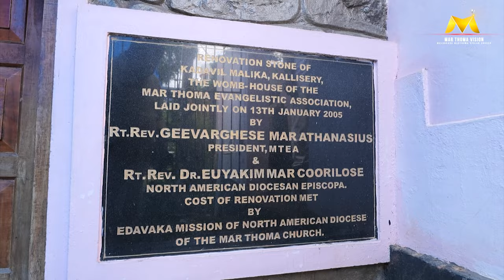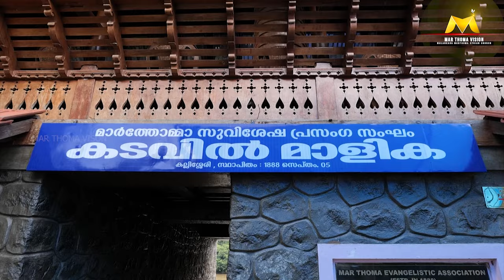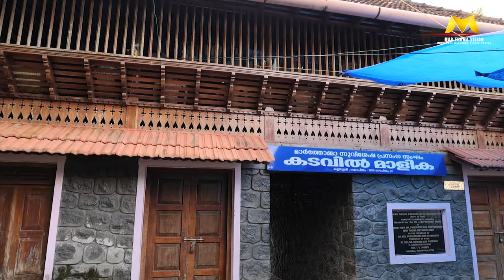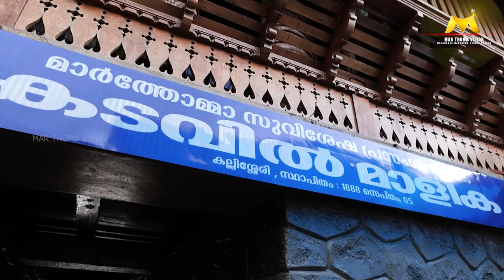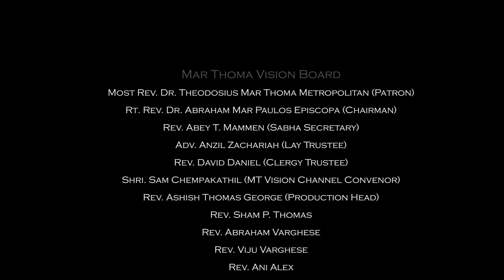KADAVIL MALIKA DOCUMENTARY | MAR THOMA VISION SPECIAL